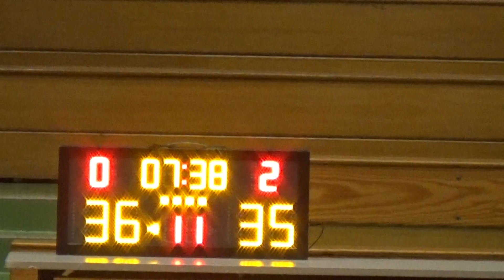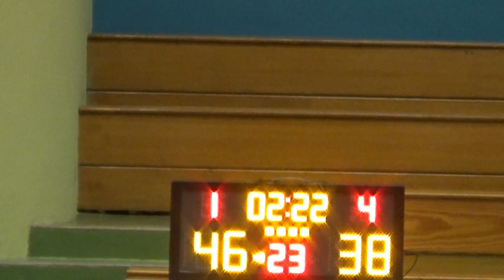20170621 ISLANDS BEER VS 惠僑 4th Quarter